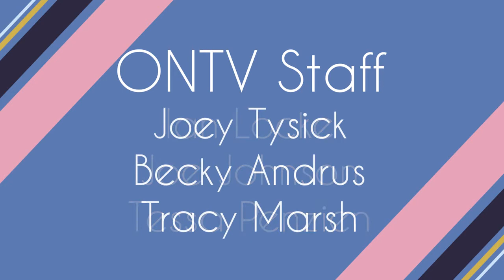Orion Today (8/2/22): Dragon on the Lake 2022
During the latest episode of Orion Today, Moe Moua and Holly Nicosia shared information all about the 2022 Dragon on the Lake festival! To learn more about what to expect, check out this short segment.